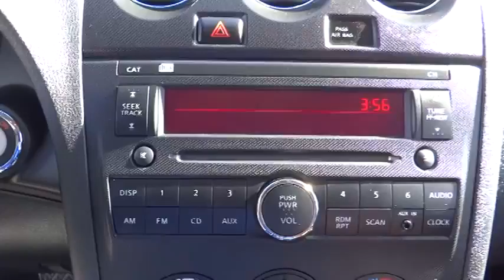2012 Nissan Altima Victorville, Fontana, Pomona, San Bernardino, Hesperia, CA 8154083A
2012 Nissan Altima
2012 Nissan Altima 2.5 S - Stock#: 8154083A - VIN#: 1N4AL2AP6CN456651

Valley-Hi Kia
14673 Civic Drive